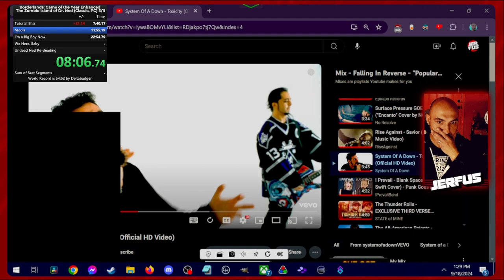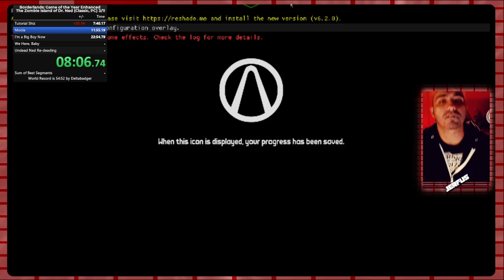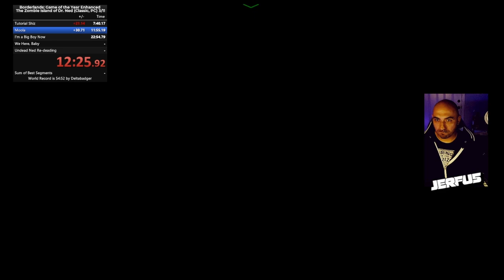[FWR] Borderlands GOTY Enhanced - Zombie Island of Dr. Ned - Classic in Retimed to 53:59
This run is NOT very optimized and can be easily beat by any decent player.